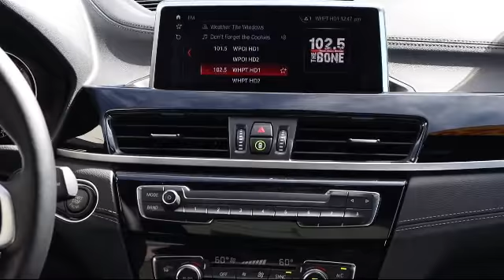2020 BMW X1 xDrive28i St. Petersburg Tampa Clearwater Bradenton Palm Harbor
2020 BMW X1 xDrive28i Stock Number: H87803 Vin:WBXJG9C0XL5P73634.